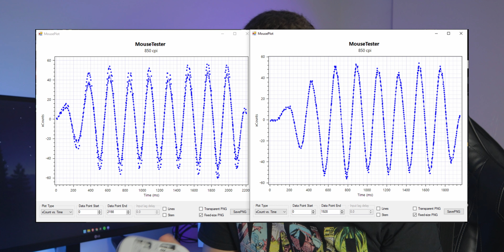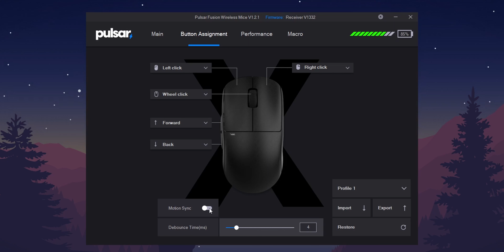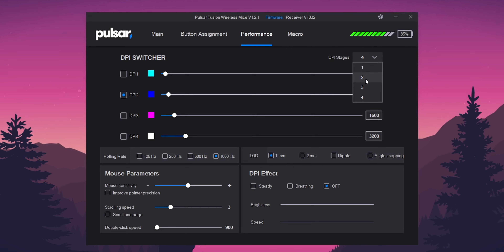O meu NOVO RATO FAVORITO – Pulsar X2 Mini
Este rato surpreendeu! A pulsar estava a pensar na malta que usa claw e fingertip grip quando fez o x2 🤩

😇 Antes de ires, guarda uns segundos para subscrever e ativar as notificações, isso ajuda muito mais do que pensas!

Rog Gladius 3 Wireless

⏲ Timestamps:
0:00 - Intro
0:21 - Unboxing
0:51 - Design e Construção
3:00 - Dimensões e Shape
3:53 - Switches
4:51 - Performance
6:30 - Software
7:28 - Conclusão